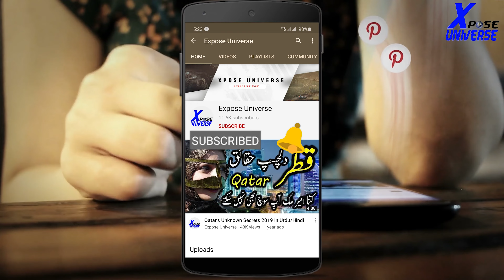Awesome Ninja Cooking skills That are Another Level In Hindi/Urdu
Hello Friends

Ignor Tags :-
 , Expose Universe ,